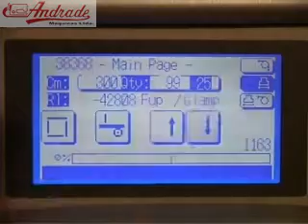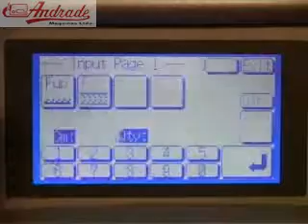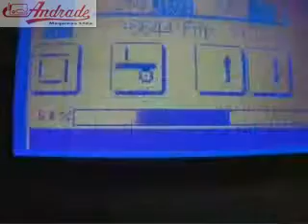Macpi - 865 fly Enfesto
Carro para enfestar, totalmente automático, programável através de painel touch screen podendo enfestar com e sem pinças, controle de consumo de tecido, sistema auto-diagnóstico na versão 865.13.